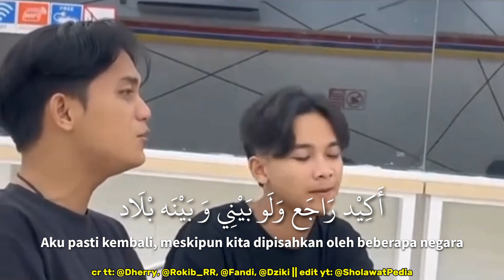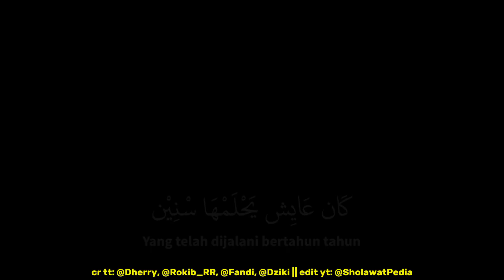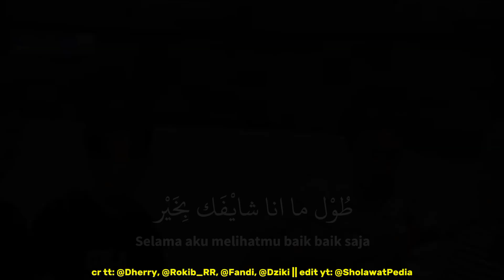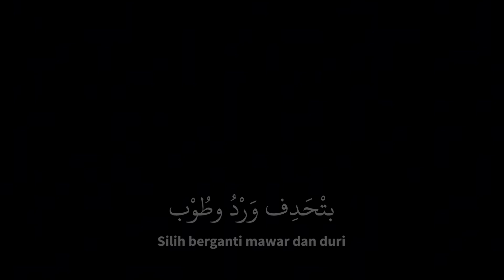QodAnshoha x Kalamun, WubinnaMaad x AyyamiMaak, MaSyamamtu x SabbFarhity, AlbiNadak x AlbiYaMehtas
c tt: (yang tertera divideo)